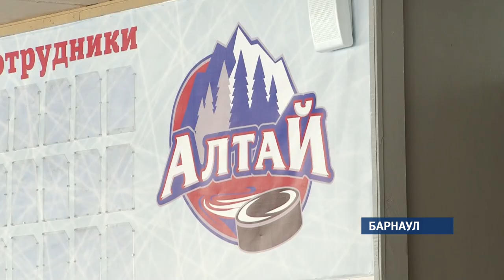Каким будет Дворец спорта после реконструкции?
Новый собственник Михаил Дроздов на встрече с журналистами рассказал, как преобразится главная ледовая арена края, которую закрыли надзорные органы семь месяцев назад за многочисленные нарушения пожарной безопасности.